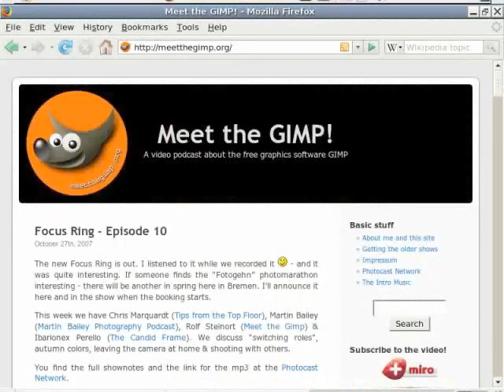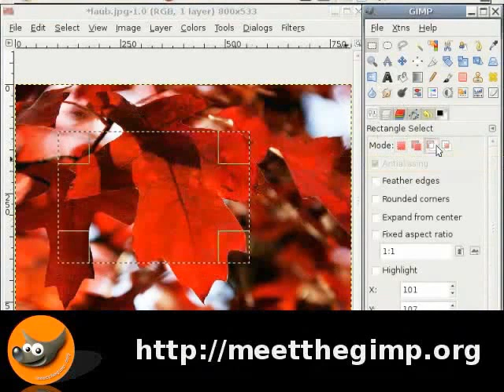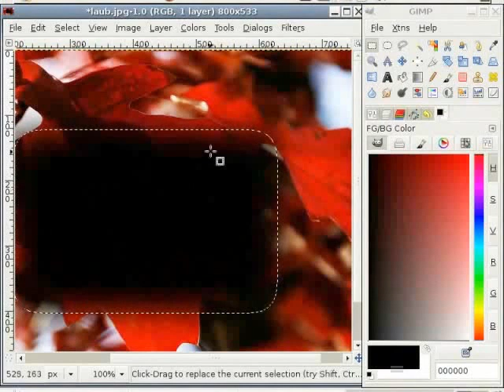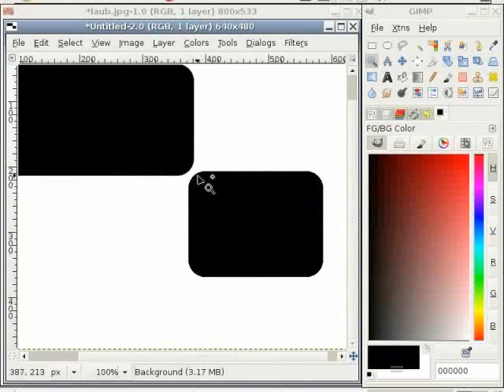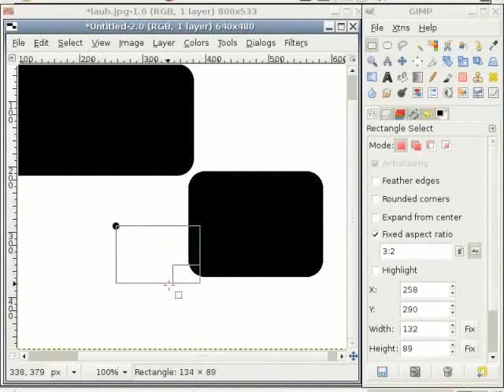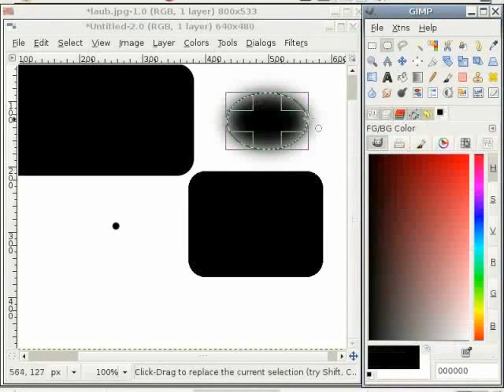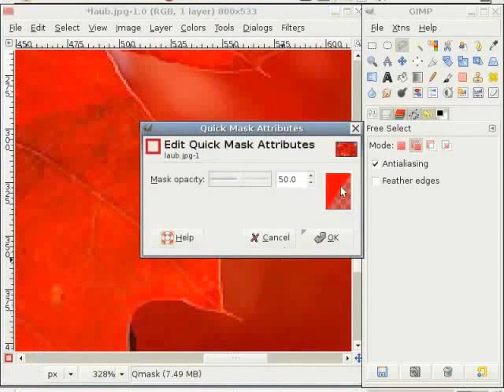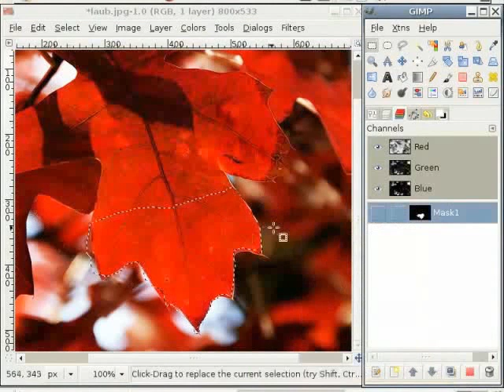Selecting Sections Part 1 - Tamil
ஒரு selection ஐ எவ்வாறு செய்வது : (1)நடப்பு selection ஐ இடம்மாற்றுவது, (2)நடப்பு selectionக்கு சேர்ப்பது, (3)நடப்பு selection லிருந்து கழிப்பது, (4)நடப்பு selection உடன் வெட்டிக்கொள்ள செய்வது
எவ்வாறு தேர்வு நிக்குவது
Feather Edges
வட்டமான மூலைகள்
Antialiasing
மிகச்சரியான சதுரத்தை உருவாக்குவது
Quick Mask ஐ பயன்படுத்துவது